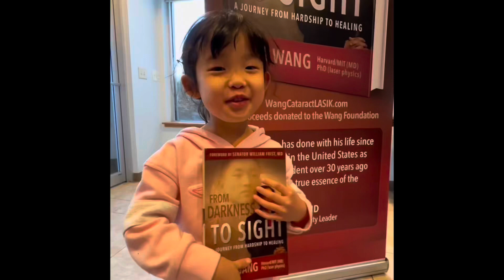别人家长带孩子看Sight！ 千万别被落下！